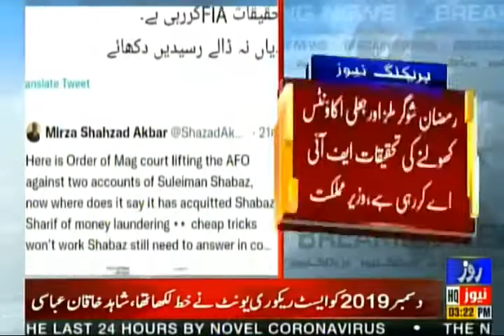'Mithaiyan Khane Walon ke Ronay Dhonay ka Waqt Shuru hogya', Farrukh Habib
'مٹھائیاں کھانے والوں کے رونے دھونے کا وقت شروع ہوگیا، 'فرخ حبیب